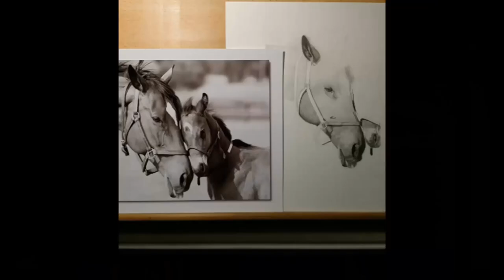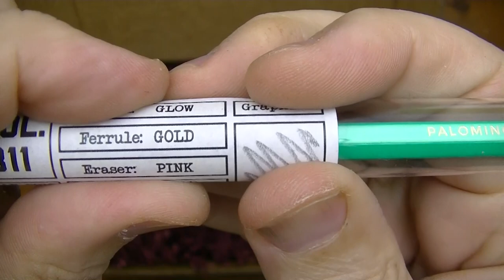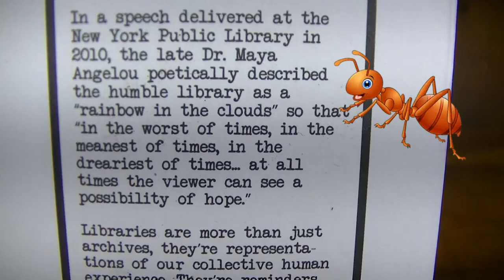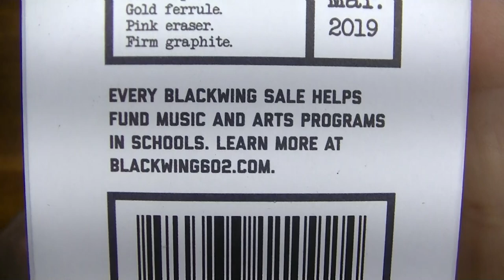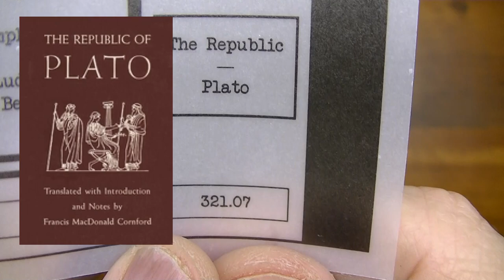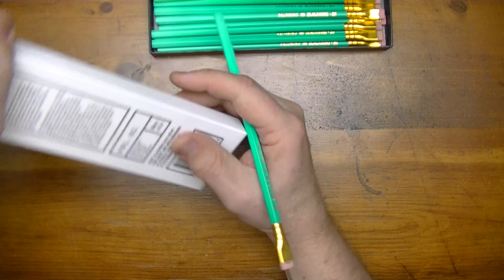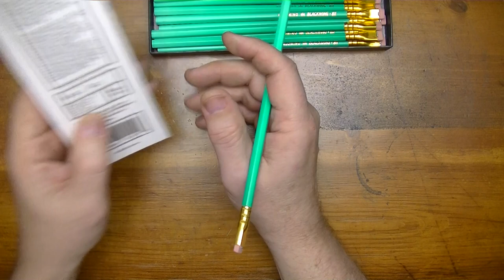BLACKWING UNBOXING! Palomino Blackwing Volumes 811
JOIN my RixCanDoIt Realistic Drawing Group!  Share your drawings, get suggestions (if you ask), and encourage fellow artists.

*** Be sure to answer ALL 3 QUESTIONS when requesting to join.